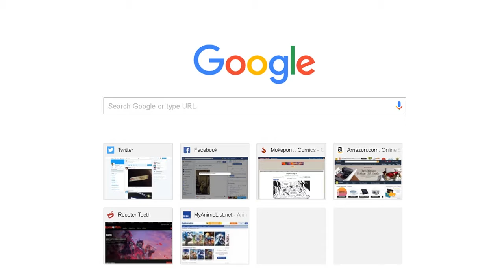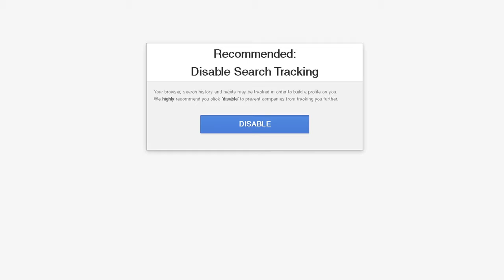Blue Plays: Epic Battle Fantasy 2 - Part 4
Through the powers that be we finish this fun little title.